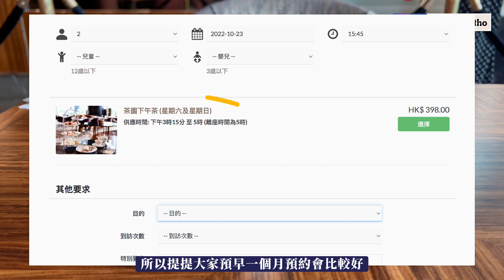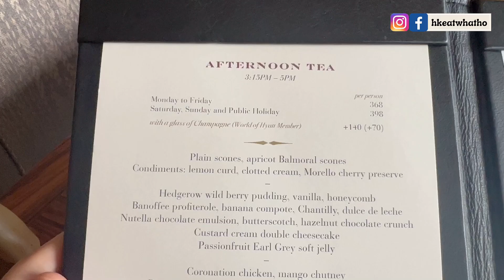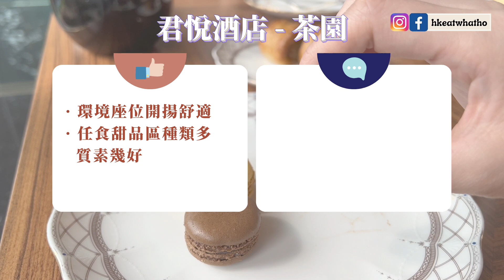【香港酒店系列#1】君悅酒店茶園｜下午茶任食甜品區｜即叫即製窩夫班戟｜煙肉花生醬味、薑糖味、法式焦糖味自家製雪糕｜灣仔美食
可以任食甜品嘅酒店下午茶～自家製雪糕味道超特別～

茶園
餐廳地址: 灣仔港灣道1號君悅酒店閣樓